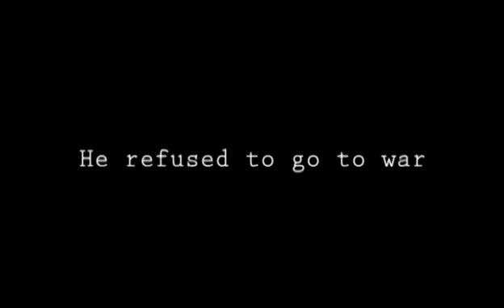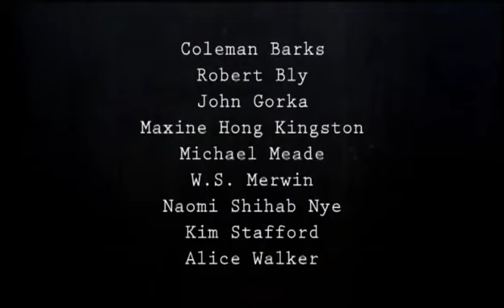Every War has Two Losers - Documentary Trailer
Produced by Zinc Films
Directed by Haydn Reiss
Narrated by Peter Coyote